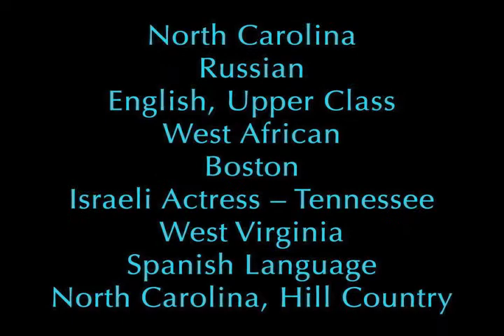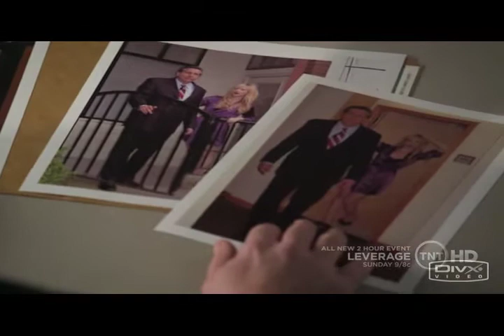MaryMac, Dialect Coach - Chapter 4.mov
A montage of MaryMac's dialect coaching, in film & television.

Demo Producer: Mary McDonald-Lewis
Editor: Stephen Alexander